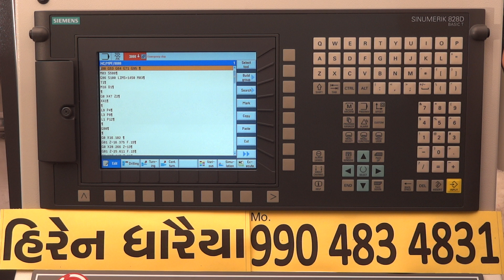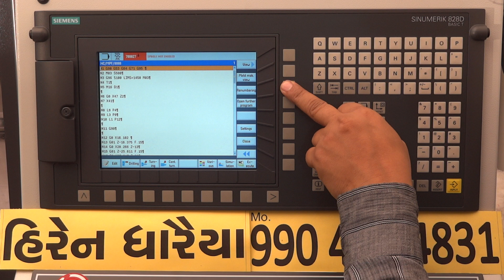Lecture 4 How to ad BLOCK number in CNC Turning Center